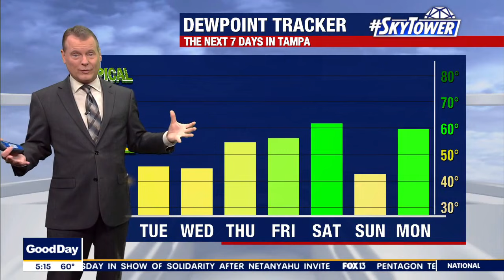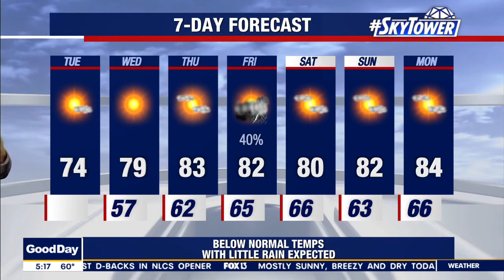Tuesday morning forecast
FOX 13 Meteorologist Dave Osterberg says Tuesday will be breezy and dry with temperatures in the mid-70s.